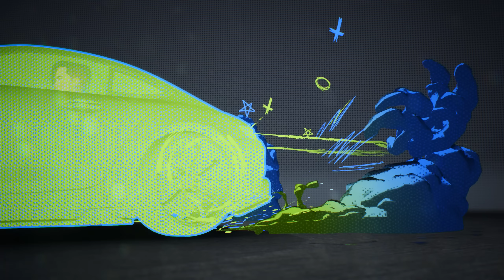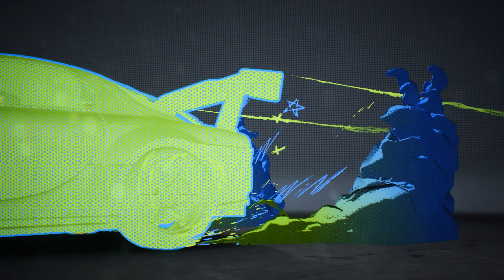NFS Unbound - All Rydell Delivery Missions (Gold)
All of Rydell's Ride Delivery Missions (Gold Medal) from the story campaign.

Timeline:
0:00 - Buick Grand National
3:07 - Lamborghini Aventador SVJ
5:51 - Mercedes AMG GT
8:31 - Mazda RX-7
11:19 - Ferrari 488 Pista
14:22 - Nissan Silvia S15
16:50 - TDU Solar Crown?
19:00 - Mini JCW Countryman
21:25 - A$AP Rocky Mercedes 190E
25:04 - Lamborghini Countach LP800
28:20 - Subaru BRZ
31:24 - Chevrolet Bel Air
34:40 - Porsche 911 RSR
37:23 - Aston Martin Vulcan